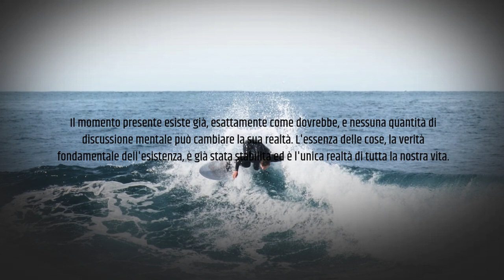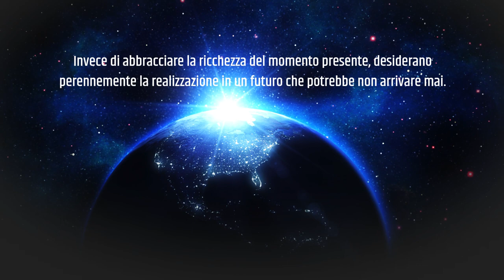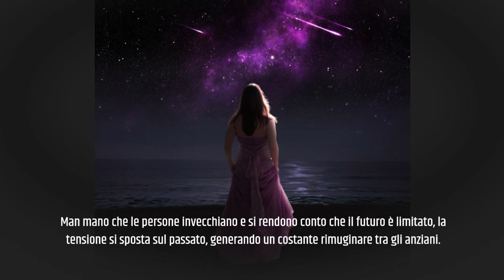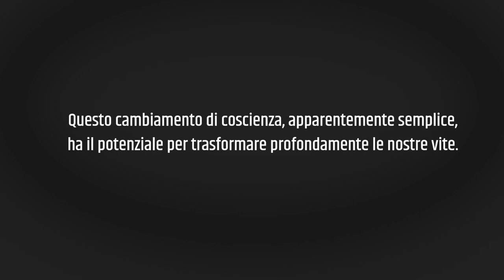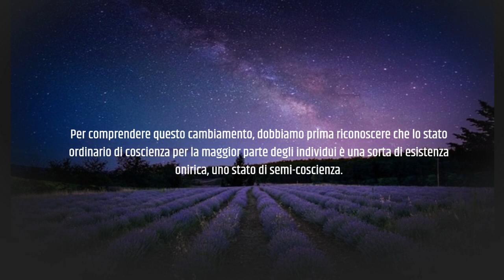La Rivoluzione della Consapevolezza: Abbracciare il Potere del Momento Presente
È essenziale per noi comprendere e riconoscere la natura della nostra connessione con il momento presente, il momento attuale in cui ci troviamo, chiamato "adesso". Ha un significato profondo. È fondamentale abbracciarlo, apprezzarlo e, per lo meno, accettarlo per quello che è.

Il momento presente esiste già, esattamente come dovrebbe, e nessuna quantità di discussione mentale può cambiare la sua realtà. L'essenza delle cose, la verità fondamentale dell'esistenza, è già stata stabilita ed è l'unica realtà di tutta la nostra vita.

È essenziale cogliere questo concetto a un livello più profondo, al di là della mera comprensione intellettuale. Richiede una profonda consapevolezza che ogni aspetto della nostra esistenza si svolge nel momento presente.

Sfortunatamente, molte persone vivono la loro vita come se il futuro fosse di maggiore importanza. Che sia tra un minuto, domani o anche tra anni, le persone danno costantemente la priorità ai momenti futuri rispetto a quelli presenti.

Questa mentalità è spesso radicata nel loro pensiero, derivata improvvisamente e inconsciamente dal condizionamento sociale, una convinzione culturale che perpetua l'idea che qualcosa di più significativo stia per arrivare, spingendoli a lottare costantemente per un futuro ritenuto più prezioso.

Tuttavia, questo modo di vivere è disfunzionale e li priva della possibilità di essere pienamente vivi e presenti. Rimangono in un perpetuo stato di ricerca senza mai sentirsi veramente a casa.

Invece di abbracciare la ricchezza del momento presente, desiderano perennemente la realizzazione in un futuro che potrebbe non arrivare mai.

Man mano che le persone invecchiano e si rendono conto che il futuro è limitato, la tensione si sposta sul passato, generando un costante rimuginare tra gli anziani.

Tuttavia, quando ci allineiamo con il momento presente, si verifica un profondo cambiamento nella coscienza. Questo cambiamento, sebbene apparentemente semplice, ha una profondità e un significato immensi.

Abbracciando il momento presente, trascendiamo i limiti dei nostri modelli di pensiero condizionati e ci apriamo a un nuovo regno di consapevolezza. Diventiamo intimamente connessi con la bellezza e la saggezza della vita mentre si dispiega costantemente davanti a noi.

Questo profondo cambiamento produce un senso di pace interiore e ci permette di sperimentare la profonda semplicità e bellezza della vita.

In sintesi, riconoscere l'essenza delle cose e abbracciare con tutto il cuore il momento presente è trasformativo. È un invito ad entrare in uno stato di profonda consapevolezza e accettazione, dove risiede la vera realizzazione.

Riconoscendo l'immenso valore del momento presente, ci liberiamo dai vincoli della ricerca incessante del futuro e, così facendo, ci ritroviamo pienamente vivi, radicati nel presente e capaci di sperimentare l'immensa profondità e bellezza dell'esistenza.

Questo cambiamento di coscienza, apparentemente semplice, ha il potenziale per trasformare profondamente le nostre vite.

Il cuore della nostra vita comunitaria ruota attorno a un profondo cambiamento di coscienza, che comporta un processo di trasformazione dentro di noi, e la maggior parte di coloro che ascoltano questo video sono qui perché questo cambiamento è già in atto.

Riconosci la trasformazione in corso della coscienza dentro di te. E questo significa che hai il desiderio di approfondire e accelerare questo processo.

Per descrivere questo fenomeno si possono usare termini diversi, come "risveglio della coscienza" o "risveglio spirituale", concetti profondamente radicati in varie tradizioni spirituali nel corso dei secoli.

Per comprendere questo cambiamento, dobbiamo prima riconoscere che lo stato ordinario di coscienza per la maggior parte degli individui è una sorta di esistenza onirica, uno stato di semi-coscienza.

Tuttavia, anche nelle giornate più movimentate, è sempre possibile concedersi momenti di presenza. E se siamo troppo occupati per permettere questi brevi momenti, dirigendo la nostra attenzione al respiro, iniziamo a coltivare la consapevolezza del nostro essere interiore e ad impegnarci nella pratica dell'essere presenti.

Questa integrazione dell'essere nel fare si fonde gradualmente, armonizzando le nostre azioni con il nostro stato d'essere. Inoltre, nella nostra routine quotidiana, ci sono numerose opportunità per coinvolgere la consapevolezza nelle nostre attività. Queste azioni abituali possono diventare porte di presenza, non più mezzi per un fine. Ad esempio, lavarsi le mani in bagno può diventare un momento di assoluta presenza, sentire l'acqua, il dolce profumo del sapone e coinvolgere pienamente i nostri sensi. In questo modo, abbracciamo il momento presente e creiamo un elenco di queste attività quotidiane che ci permettono di cogliere intenzionalmente queste opportunità per infondere momenti di presenza anche quando siamo nel bel mezzo dell'azione.